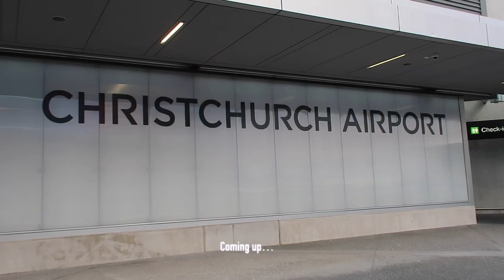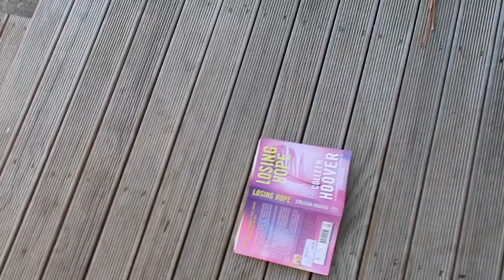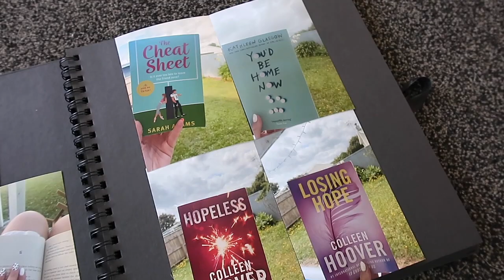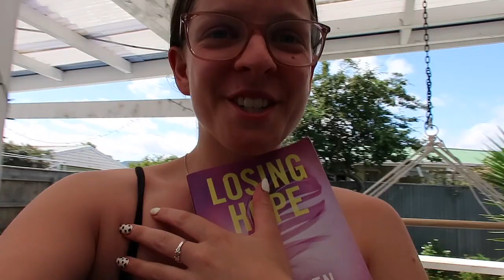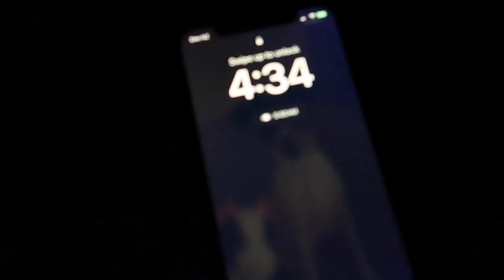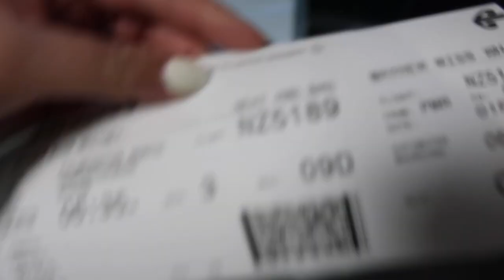a week in my life | going to Christchurch, doing pole dancing + flooding my house!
I spent the week heading to Christchurch to celebrate my sisters 27th birthday + I flood my house!!!

C A M E R A - Canon PowerShot G7x Mark II